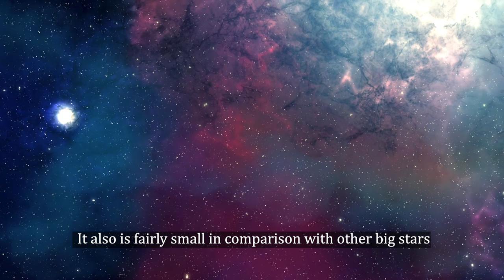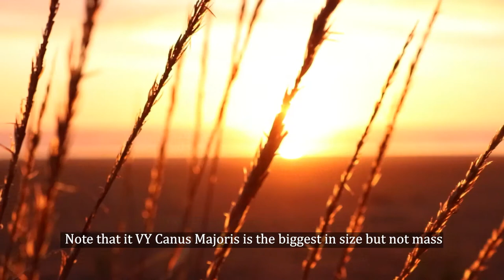Incredible Facts About The Sun! Everything You Must Know About The Sun In Scale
How big is the Sun? How can we measure the Sun? How is Sun made? How Large is our home star? What is the radius of the Sun?

If you want to know facts about the sun, the Sun and the Earth in comparison, Radius of the Sun, Sun and Earth in scale, size of the Sun, Size of our Sun in scale, and the mass of the Sun, you should definitely watch this amazing fact based video.

By the way, In Our Channel, Short Facts, we pick interesting facts about everything! We support Technology facts, as well as science facts, facts about human body, mind blowing facts about everything in the universe! Short and useful!

size of the sun
mass of the sun
sun in scale
Short facts
science insider
bright side
be amazed
facts
interesting facts
amazing facts
random facts
science facts
world facts
weird facts
did you know facts
facts about anything and everything
facts about everything
101 facts about anything and everything
top facts,facts about animals
interesting facts about the ocean